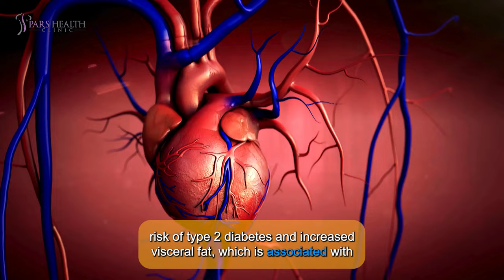The Impact of Sugar on Your Body and How to Reduce Intake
In this video, we are talking about diabetes types, and how to live if you have diabetic symptoms.

Timecode:

0:00 Intro
0:52 1. Causes Weight Gain
1:25 2. Acne
2:06 3. Depression
2:49 Tips to reduce added sugar intake
4:12 Outro

Suga suga babyyy!

Welcome! In this video, we'll uncover how excessive sugar impacts your health, leading to issues like obesity, diabetes, and heart disease. We'll also share practical tips to help you cut down on sugar, make healthier choices, and improve your well-being.

Some of sugar’s impacts are:

1. Causes Weight Gain

Obesity rates are rising worldwide, with added sugar from beverages like sodas and sweet teas being a major factor. These drinks contain fructose, which increases hunger more than glucose and can cause leptin resistance, preventing the body from recognizing fullness. Consequently, sugary drinks contribute to weight gain and are linked to a higher risk of type 2 diabetes and increased visceral fat, which is associated with diabetes and heart disease.

2. Acne

A diet high in refined carbs and sugary foods is linked to increased acne risk. High-glycemic foods, like processed sweets, raise blood sugar and insulin levels, boosting androgen secretion, oil production, and inflammation, all contributing to acne. Studies show low-glycemic diets reduce acne, while high-glycemic diets increase it. Additionally, rural communities with traditional diets have lower acne rates than urban areas with processed foods, supporting the link between high-sugar diets and acne.

3. Depression

While a healthy diet can improve mood, a diet high in added sugar and processed foods may worsen it and increase the risk of depression. High sugar intake is linked to cognitive impairments, memory problems, and emotional disorders like anxiety and depression. Researchers suggest that inflammation, insulin resistance, and disrupted dopamine signaling from high sugar consumption may harm mental health. One study found men consuming 67 grams or more of sugar daily had a 23% higher risk of depression, and another study showed women with high sugar intake had a significantly greater risk of depression.

Here are practical tips to reduce added sugar intake:

1. Choose water or unsweetened seltzer over sodas, energy drinks, and sweetened teas.
2. Opt for black coffee or use natural sweeteners instead of sugary options.
3. Sweeten plain yogurt with fresh or frozen berries instead of flavored varieties.
4. Eat whole fruits instead of sugar-laden fruit smoothies.
5. Make homemade trail mix with fruit, nuts, and a few dark chocolate chips instead of candy.
6. Use olive oil and vinegar instead of sweet salad dressings.
7. Select marinades, nut butter, ketchup, and marinara sauce without added sugars.
8. Look for cereals, granola, and granola bars with less than 4 grams of sugar per serving.
9. Replace morning cereal with rolled oats topped with nut butter and berries, or an omelet with fresh greens.

We've explored the significant impact of sugar on your health and provided actionable tips to help you reduce your intake. Until the next video, goodbye!